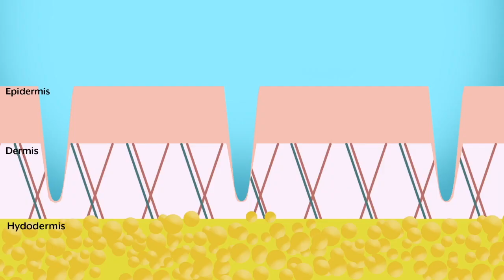What happens when you apply Le Lift?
Want to remove 5 - 10 years of your age by having a firmer and tighter skin?